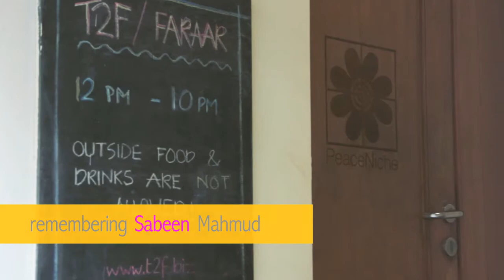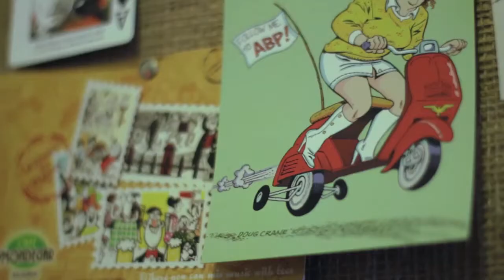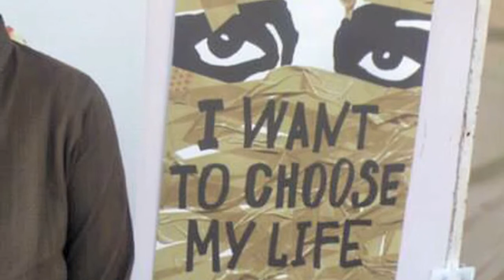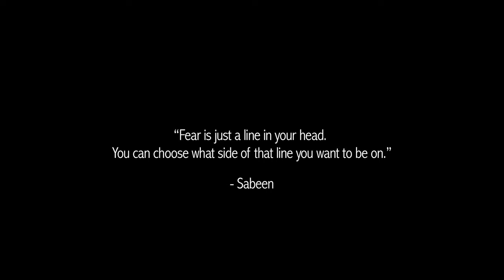Remembering Sabeen Mahmud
On April 25, 2015 activist, unabashed Mac snob, Pink Floyd and Bruce Springsteen devotee Sabeen Mahmud was gunned down after holding a public event on Baluchistan in her cafe T2F.

Credits: Madiha Tahir, Misha Rezvi, Fahad Desmukh, Alia Chughtai